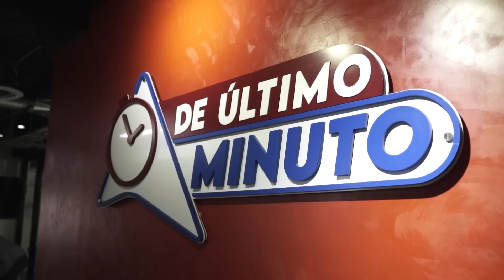LLAMADAS SIN SENTIDO (EL OPEN MIC)